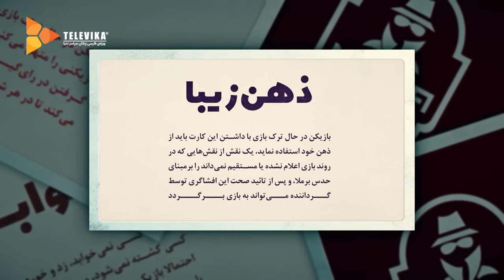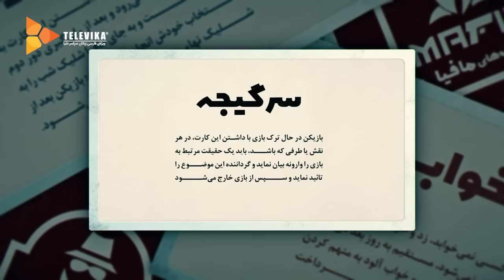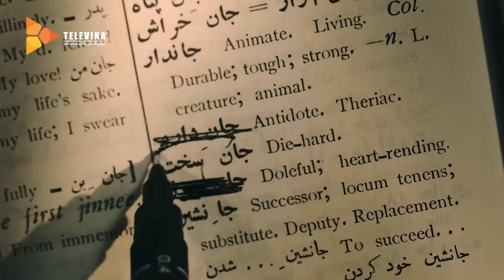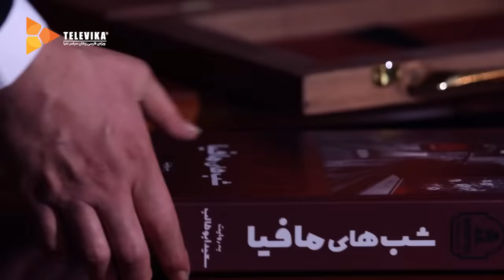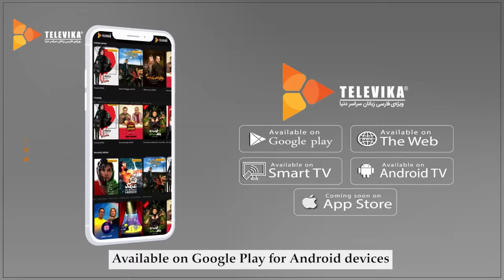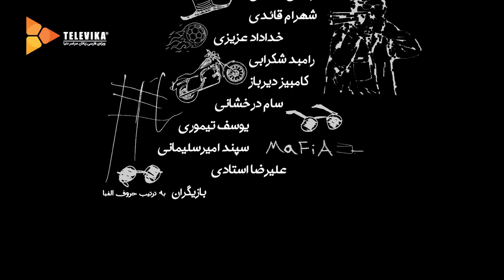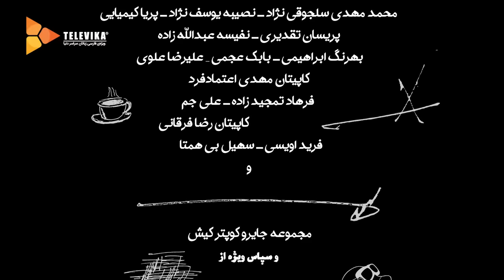سریال شبهای مافیا 2 - فصل 3 - قسمت 1 | Shabhaye Mafia 2 Series - Season 3 - Episode 1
سریال شبهای مافیا 2 - فصل 3 - قسمت 1

بازی مافیا نوعی مسابقه و سرگرمی دوستانه و خانوادگی است که در آن دو گروه مافیا و شهروند باید با آزمون و خطا یکدیگر را شناسایی کنند تا در نهایت بتوانند مافیا را از شهر بیرون کرده و شهروندان پیروز شوند.

خلاصه داستان
در برنامه شب های مافیا محمدرضا علیمردانی بازیگر و مجری کشورمان به عنوان لیدر، برگزار کننده یا به اصلاح مافیایی خدا در بازی حضور دارد و در واقع فرمان بازی در دستان او قرار دارد.
در  مسابقه بازیگران زیادی حضور دارند و روند مسابقه بدین شکل است که در هر فصل یک بازیگر 12 نفر از دوستان هنرمندش را برای بازی دعوت میکند و در نهایت با دو گروه 12 نفره مردان و یک گروه 12 نفره خانم های هنرمند  مسابقه آغاز میشود.

نقش گروه شهروندان
شهروند: دو نفر از بازیکن ها نقش یک شهروند ساده را دارند که بالاترین مشارکت آن ها در بخش روز و رای گیری است
شهردار: فقط یکبار در طول بازی میتواند دور دوم رای گیری را منحل و از خروج یک بازیکن جلوگیری کند یا یکی از افراد مورد اتهام را بدون رای گیری از بازی خارج کند
دکتر: هر شب میتواند جان یک نفر را از شلیک شب نجات دهد، او جان خودش را فقط یکبار میتواند نجات دهد
روانپزشک: 2 بار در طول بازی میتواند قدرت مکالمه ی  بازیکنی را بابت روان درمانی از اون بگیرد
کارگاه: هر شب میتواند استعلام یک نفر را از گرداننده برای تعیین وضعیت شهروندی یا مافیایی بگیرد البته رئیس مافیا همیشه به اون شهروند معرفی میشود
حرفه ای: هر شب میتواند به یک مافیا شلیک کند اما با شلیک اشتباه به شهروندان خودش از بازی خارج میشود
جان سخت: با شلیک اول از سوی مافیا کشته نمیشود و البته از شلیک اول بی خبر است، گرفتن استعلام نفرات خارج شده از بازی به عهده  اوست و 2 بار میتواند استعلام وضعیت بگیرد

نقش گروه مافیا
دکتر لکتر: هر شب میتواند یک نفر را از شلیک نجات دهد، او جان خودش را فقط یکبار میتواند نجات دهد
پدر خوانده: استعلام پدر خوانده برای کاراگاه همیشه شهروند است و تعیین شلیک شب از  طرف گروه مافیا به عهده ی اوست
مافیای ساده: 2 نفر اعضای مافیا که در شب با همراهی خود به پدر خوانده و دکتر گروه مشورت میدهند

Mafia Nights is a TV series in the family, social and mystery genres, directed by Saeed Aboutaleb. This series is based on the Mafia game. In each season of this series, one of the film and television actors invites 12 of his friends to play Mafia, and they, together with Mohammad Reza Alimardani, who is called the leader or organizer of the game, make the game completely real without the intervention of the directing team

Citizen group roles:
Citizen: two of the players are simple citizens. Their main duty is in the voting during the day.
Mayor: only once during a game he can prevent someone from getting kicked out, or kick someone out without voting.
Doctor: each night he can rescue one person from dying. He can save himself only once.
Therapist: he can mute someone twice in each game.
Detective: each night he can ask god about the role of one player. Mafia Leader will always be presented as a citizen.
Professional: each night he can shoot one of the mafias, but if he shoots a citizen by mistake he is out.
Die hard: he won’t die with mafia’s first shot, but he is unaware of the first shot. He can ask about the dead people’s situation twice a game.

Mafia group roles:
Doctor Lecter: each night he can rescue one person from dying. He can save himself only once.
Godfather: he decides on the citizen who is going to be shot each night. His identity is always presented to detective as a citizen.